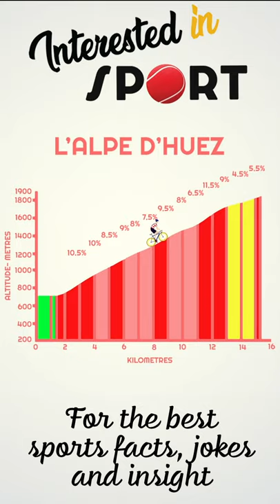What is a VAM in cycling?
This informative film explains exactly what a VAM is, how it is calculated and gives examples of its use.